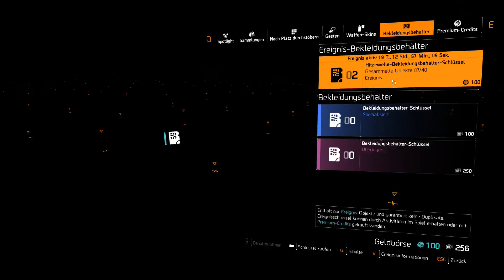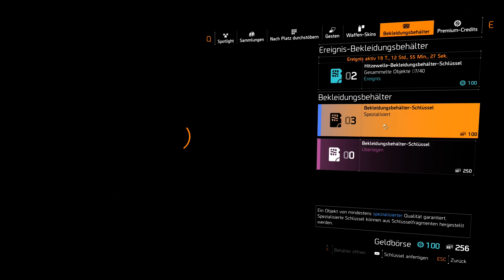The Division 2 - Gratis Items !! Blitz Rucksack Trophäe und Loot Boxen / Flash Bagpack Trophy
Holt euch von 26 Juli bis 13 August die Blitz Bagpack Trophy

The Division 2 Blitz Bagpack - The Division 2 Flash Bagpack - The Division 2 Deutsch- The Division 2 German

Tom Clancy's The Division 2 ist ein Shooter-RPG mit Kampagne-, Koop- und PvP-Modi, die noch mehr Abwechslungsreichtum in Einsätzen und Herausforderungen bieten. Das neue Fortschrittssystem birgt viele Überraschungen und Innovationen, die neue Spielmöglichkeiten eröffnen.

Mein Equipment
Prozessor: Intel Core i7-6700K *
Graka (neuer Spec): NVIDIA GTX 1080 *
Mainboard: Asus B150 Pro Gaming *
Headset: Sennheiser GSP 350 *
Elgato HD60PRO *
Video Editor: *